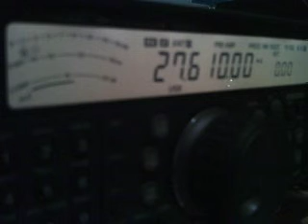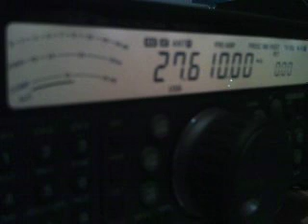31AT/SC BY 14ED055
Santa Claus contest from Portugal (Europe)